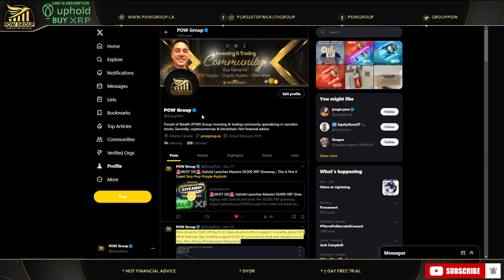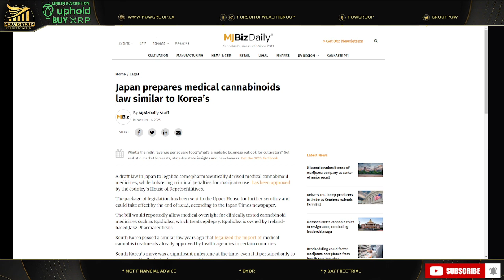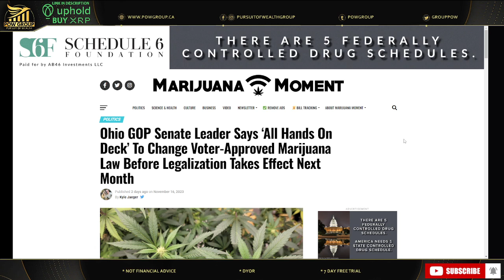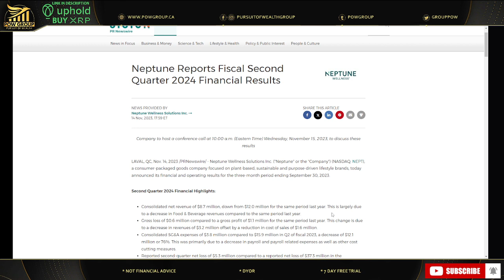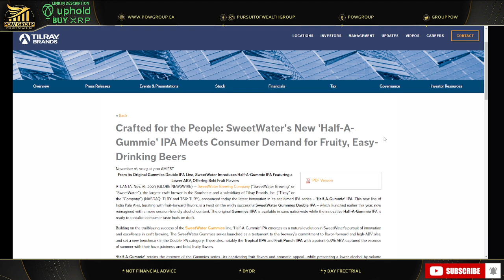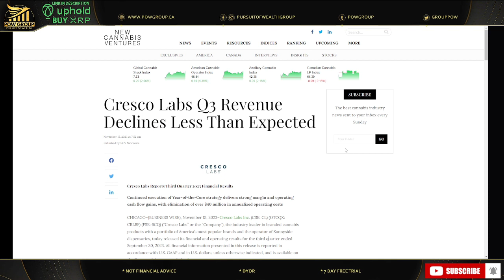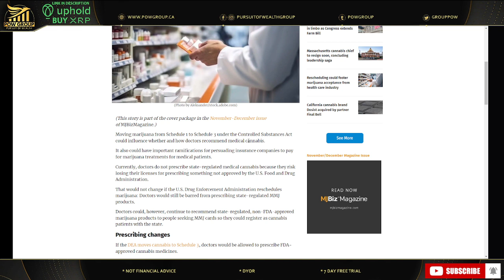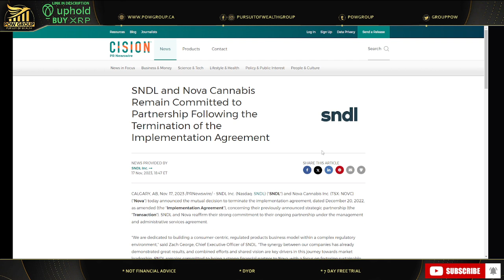MJ News Weekly Recap & Rapid Fire Updates (November 11th - 17th, 2023)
Welcome to Cannabis News Weekly Recap & Rapid Fire Updates! In this exciting episode, we dive deep into the latest happenings in the cannabis industry, providing you with all the insights and updates you need. From November 11th to 17th, 2023, we've gathered a collection of breaking news stories, trends, and developments that will keep you in the know. Join us for an update on this week in cannabis news & investing.

In this week's episode, we explore the changing landscape of cannabis legislation, uncovering the most recent updates on legalization efforts in various regions. From potential new markets opening up to groundbreaking regulatory changes, we've got you covered. Stay informed on the latest advancements and how they might impact the industry.

In our Rapid Fire Updates segment, get ready for a lightning-round style rundown of the most noteworthy news stories. We cover everything from new product releases and collaborations to mergers and acquisitions, ensuring you're up to date with the latest trends and innovations shaping the cannabis space.

Join us as we feature exclusive interviews with industry experts, thought leaders, and influential figures who share their unique perspectives on the cannabis industry's future. Gain valuable insights into emerging market trends, investment opportunities, and the potential impact of cannabis on various sectors. Whether you're a cannabis enthusiast, industry professional, or simply curious about the latest developments, this episode of Cannabis News Weekly Recap & Rapid Fire Updates is a must-watch. Don't miss out on the chance to stay informed, entertained, and connected to the ever-evolving world of cannabis.

Remember, knowledge is power, and we're here to empower you with the most up-to-date information in the world of cannabis. Cannabis sector news and updates Saturday November 18th, 2023.

👕POW Group Merch has launched!